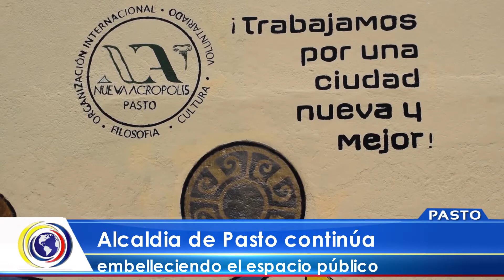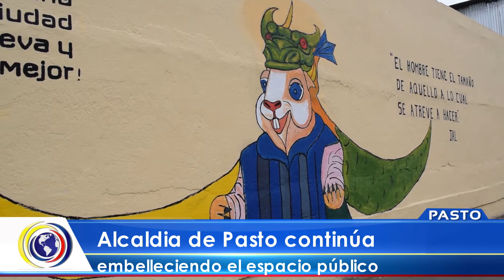CncNoticiasPasto| Alcaldía de Pasto continúa embelleciendo el espacio público